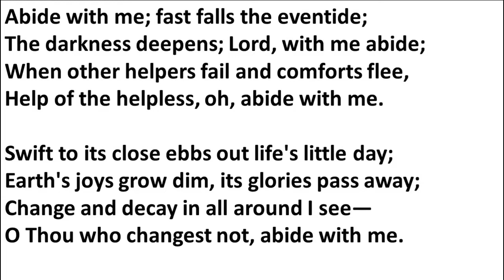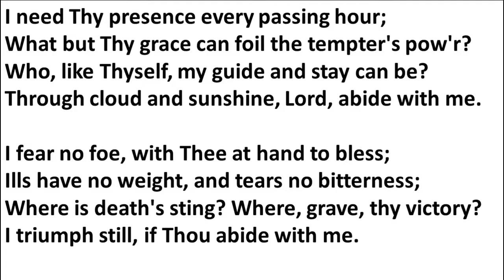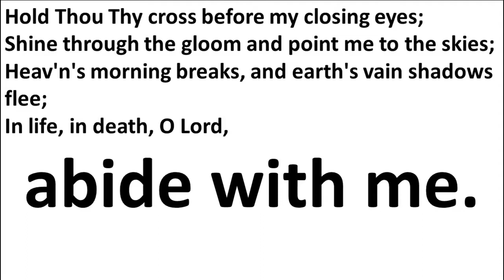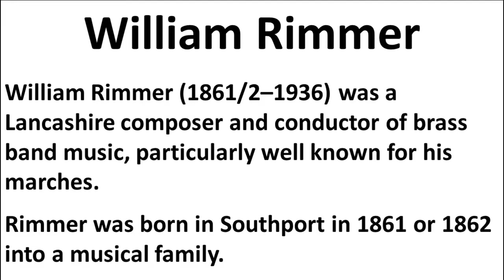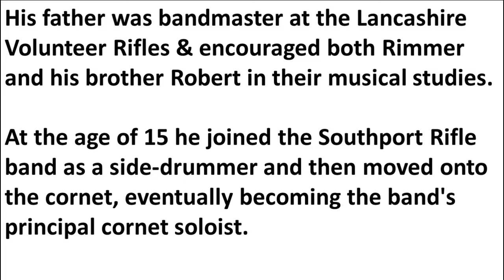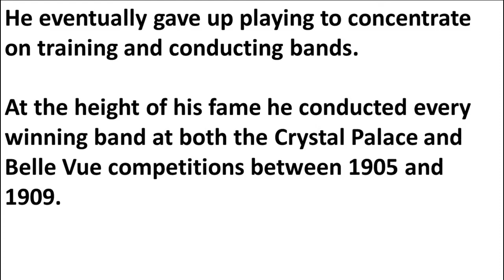Eventide (1983)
Eventide
(Abide with Me)
Composer: William Henry Monk
Brass Band Arrangement: William Rimmer
Band: Besses o’ th’ Barn
Conductor: Alec Evans
Recording: 1983
LP: Hymns and Things